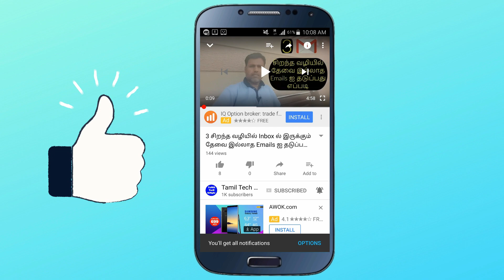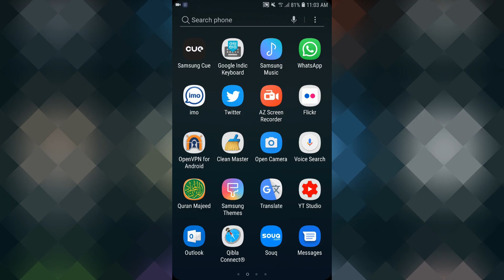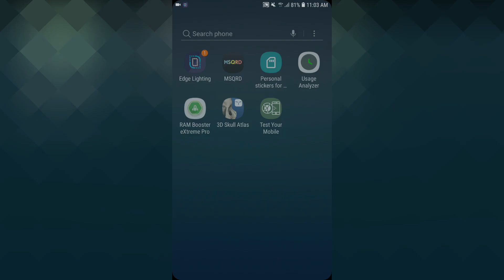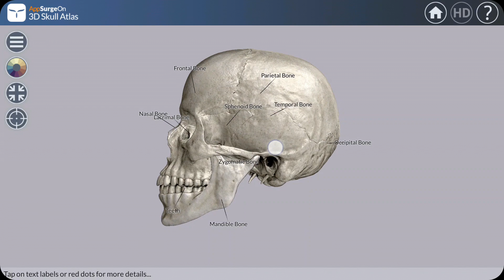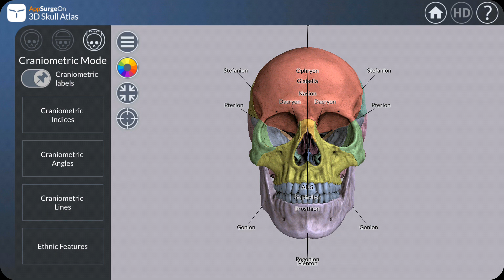3D யில் மனித மண்டை ஓடு பற்றி தெரிந்து கொள்ளவேண்டுமா ?|Details of Skull Anatomy in 3D on Mobile Phone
3D Skull Atlas